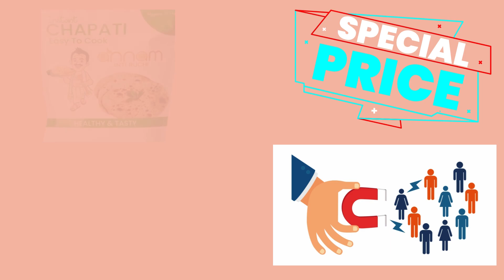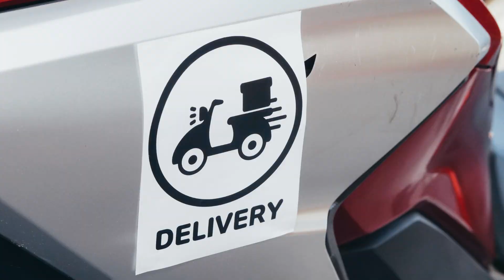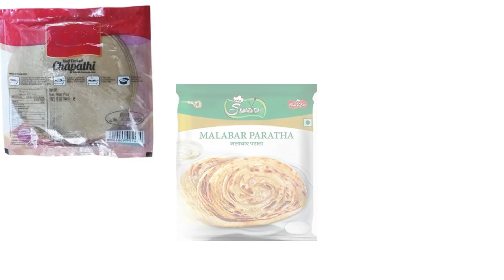Chapati, Poori, Parotta Making | Marketing Secrets (3) | Telugu | Best Business Idea 2024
Telugu
Explore the 'Business Business Model' tailored to optimize both growth and efficiency within your industry. Plan and execute 'business expansion' with a detailed 'Business Plan' that incorporates effective strategies and operational insights. Learn about the operational aspects of a 'Business factory' and how to align it with your 'Business Model' to maximize productivity. Understand the 'capacity of machine' necessary for your production needs and make informed decisions regarding 'Machine purchase'. Dive into the world of 'Machinery' and 'Machines' to equip your business with the right tools for expansion. Gain insights on 'Vyapara utpatti' and estimate 'Vyaparam cheyadaniki entha samayam padutundi?' to better plan your timelines and resource allocation. Each section is crafted to provide comprehensive support as you navigate the complexities of scaling and managing a successful business operation.